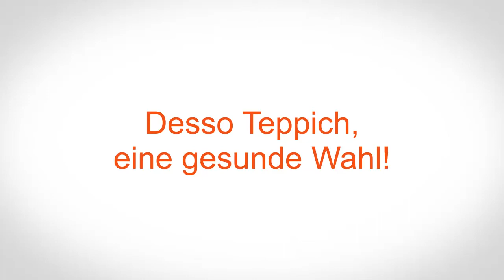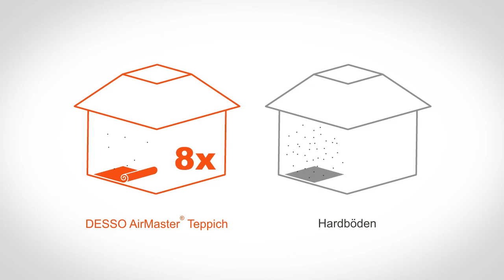Desso Consumer Carpet- Cradle to Cradle German version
Desso fertigt nach dem grünen Geschäftsprinzip Cradle to Cradle®. Durch dieses Prinzip verpflichten wir uns, Produkte zu entwerfen und zu produzieren, die wir wieder zurücknehmen und die sicher recycelt werden können. Vor allem geht es uns dabei darum, dass unsere Produkte einen ausschließlich positiven Einfluss auf die Gesundheit unserer Kunden und auf die Umwelt haben. Aus diesem Grund wählen wir für unsere Produkte nur die besten und günstigsten Rohstoffe aus. Darüber hinaus setzen wir mehr und mehr erneuerbare, nachhaltige Energiequellen ein und stellen an die Wasserwirtschaft, die das kostbare Wasser verwaltet, hohe Anforderungen.